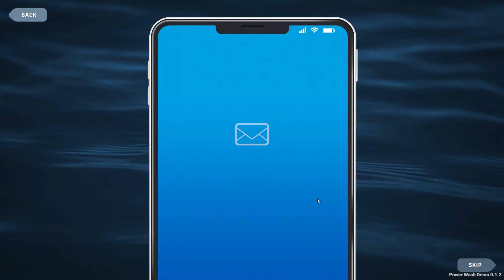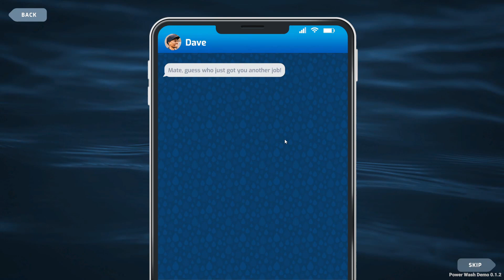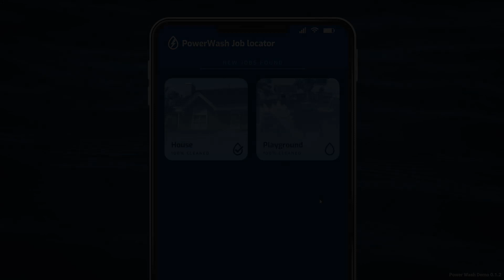PowerWash Simulator v0.1.2. Геймплей. TimeLapse Game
Геймплей игры PowerWash Simulator v0.1.2
Мой Steam профиль: